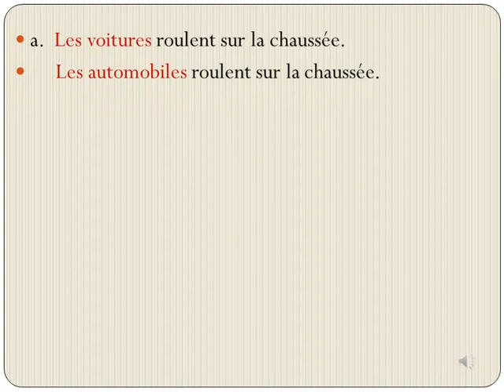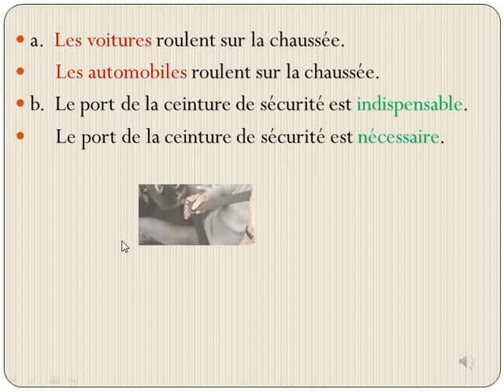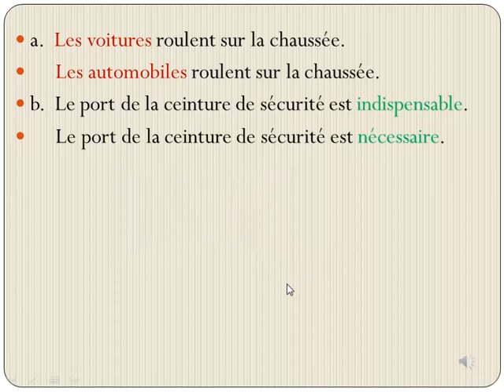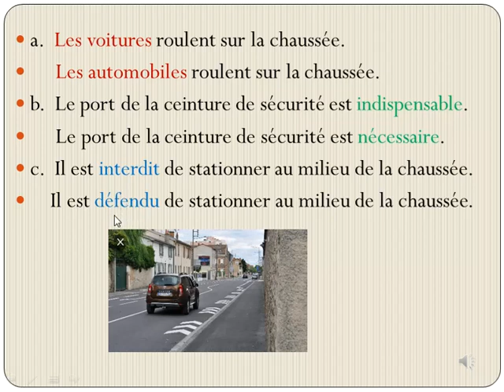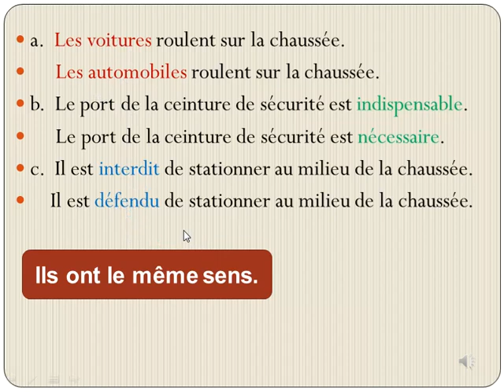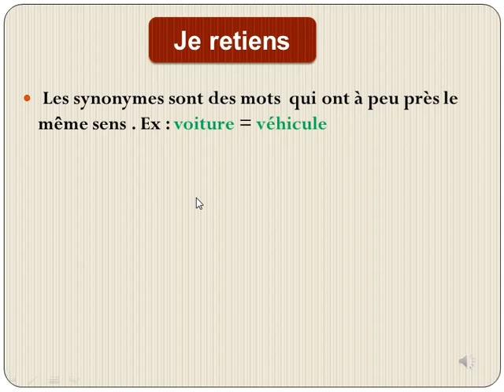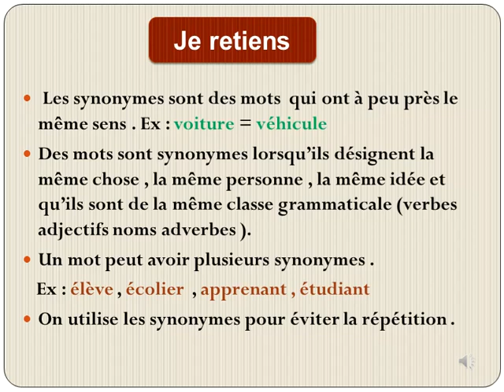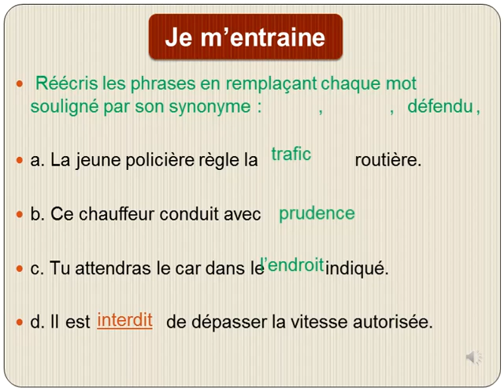Lexique les synonyme 6 aep mes apprentissage en français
Leçon de lexique les synonymes 6ème et 5éme aep mes apprentissages en français